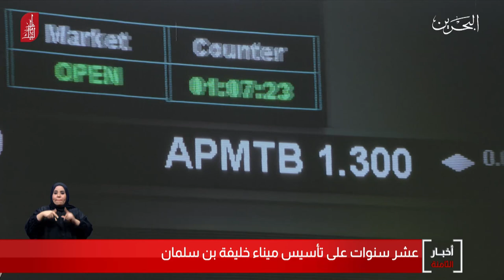البحرين مركز الأخبار : مرور عشر سنوات على تأسيس ميناء خليفة بن سلمان 10-12-2019